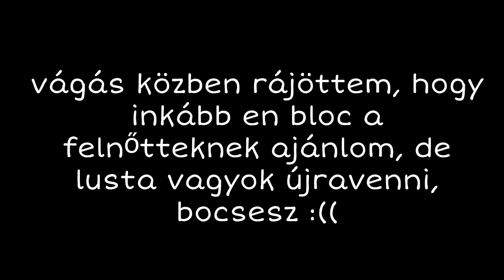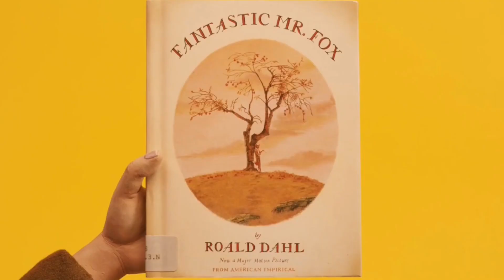Fantasztikus Róka úr: Kötelező Nézelmény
👀LESD MEG, JÓ CUCC!👀

📜CÍMKÉK📜
rump, animáció, kritika, kötelező nézelmény, fantasztikus róka úr, fantasztikus mr. fox, 2021

🎶OUTRO ZENE🎶
Odd Chap - Timepiece Power